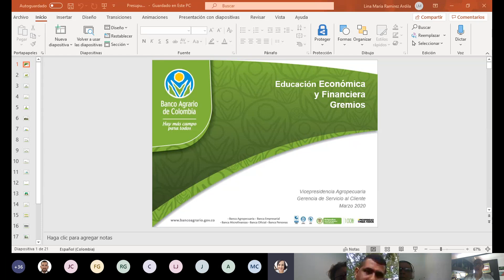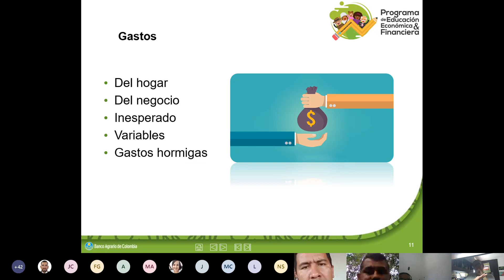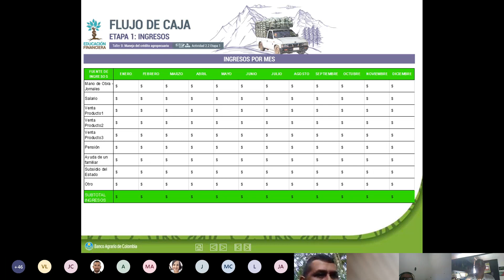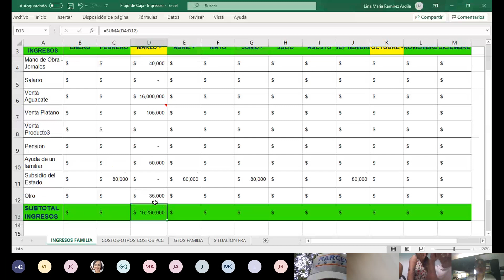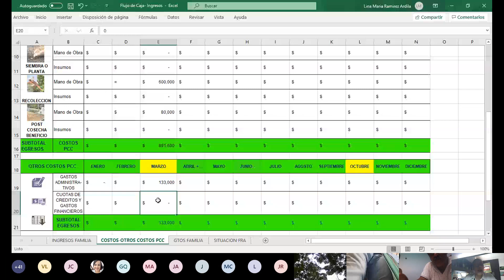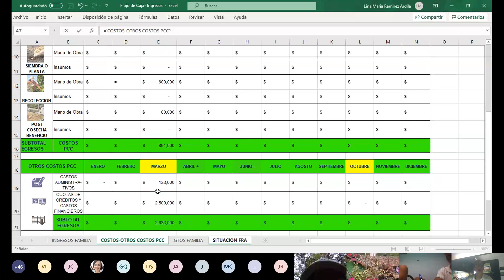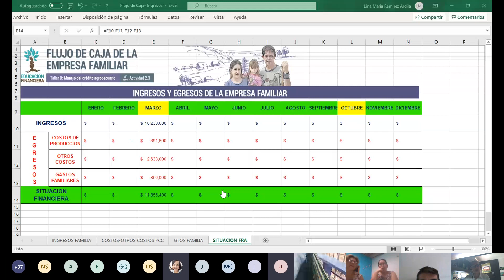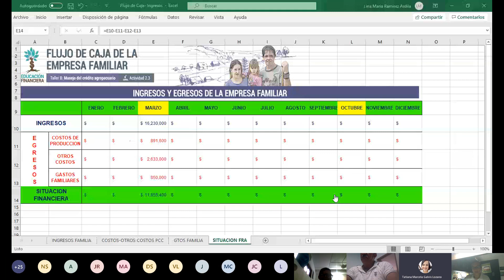Sesión 1 - Taller Educación Económica y Financiera - Sector Hortofrutícola